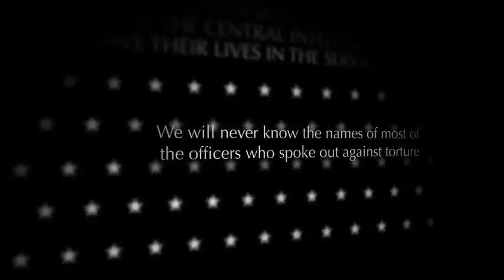General Counsel Alberto Mora Said No To Torture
We will never know the names of so many of the CIA officers who spoke out against torture. They were among the brave men and women throughout the government who challenged the brutality approved at the highest levels of government, and they are responsible for bringing to light what so many wanted to keep in the shadows.

So far, though, our official history has honored only those who approved torture, not those who rejected it.

By refusing to acknowledge the courage of those who said "no" to torture, we betray the public servants who risked so much to reverse what they knew was a disastrous and shameful course. Honoring these people would encourage the best in our public servants, now and in the future.